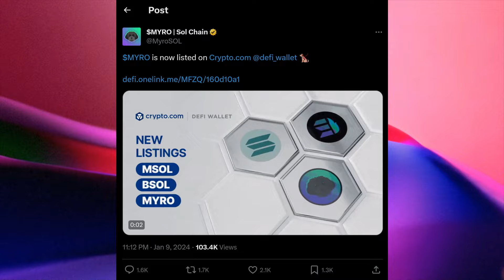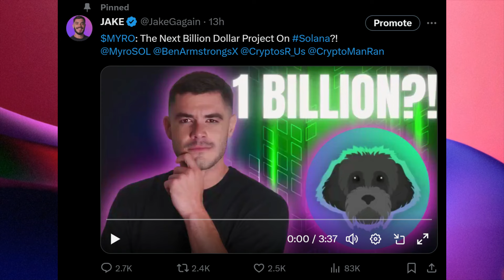MYRO IS PUMPING: NEW MAJOR EXCHANGES CONFIRMED!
MYRO has captivated the crypto world by surprise & is showing no signs of slowing down. As of today, MYRO is sitting at a 90m market cap & just got listed on the Crypto.com de-fi wallet. Is this a precursor of what is to come in the future.